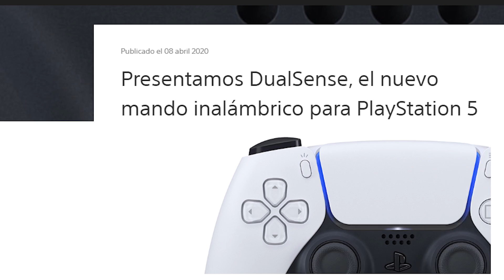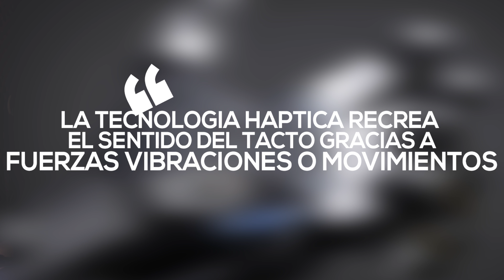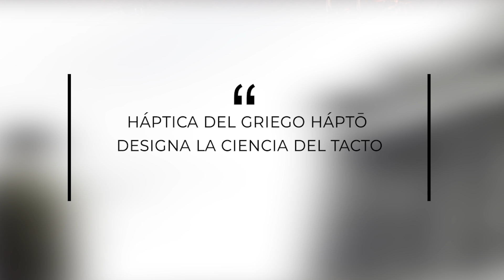PS5 ¡COMIENZA LA REVOLUCIÓN! | DualSense | ANÁLISIS DETALLADO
• ¿DONDE COMPRAR?

Dual sense PS5

GRACIAS AL CREADOR DEL RENDER 3D DEL MANDO DUALSENSE►

Hola amigos¡¡

Hoy hablamos en profundidad de este mando de la PS5 que ya es una realidad y promete cambiar nuestra forma de jugar a los videojuegos, o al menos eso dicen, ¿sera verdad?